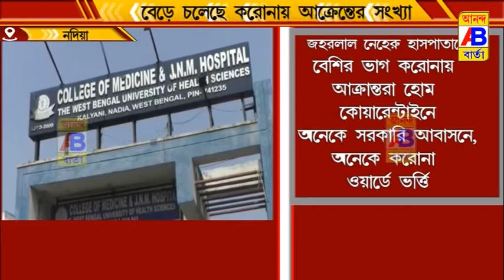কল্যাণী মেডিকেল হাসপাতালে চিকিৎসক নার্স সহ মোট আক্রান্তের সংখ্যা 30 থেকে বেড়ে দাঁড়াল 67 জন,